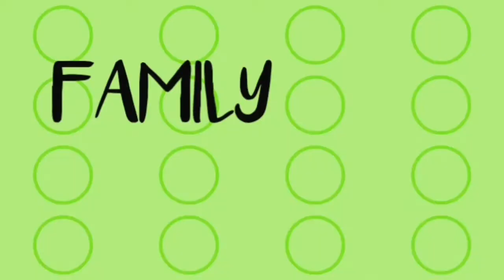TATAY AT TITO NA SUPPORTJVE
PART 2 SUPRISE😘